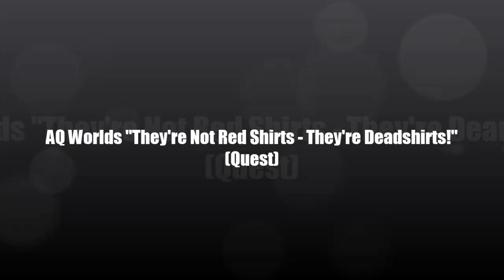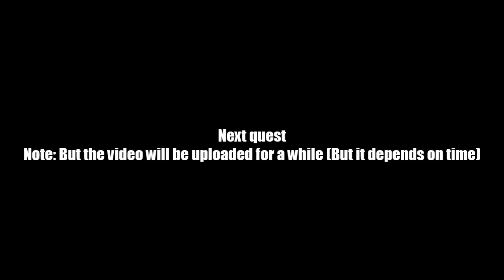AQ Worlds "They're Not Red Shirts - They're Deadshirts!" (Quest)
Quest:They're Not Red Shirts - They're Deadshirts!

NPCs:Voltaire

Monster List:Deadshirt

Turn in:Deadshirts Defeated x3
             Open Bottle of Mouthwash x1
              Full Cup of Coffee x1
              Half-Eaten Toast x1

Equipment Won:None